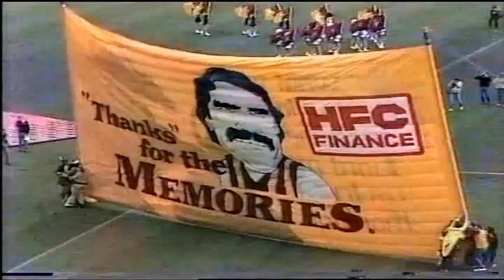1985 VFL Reserves Grand Final - Carlton v Hawthorn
The 1985 Army Reserves Cup Grand Final from the MCG had an experienced Carlton side, who had been minor premiers, face a Hawthorn team that had a few changes as the Senior Hawks prepared to play Essendon.

Playing for Carlton were the likes of Rod Austin, Alex Marcou, Val Perovic, Des English, 'Wow' Jones, Mario Bortolotto, Warren Ralph, Brad Shine and promising youngsters Rohan Burke, Mil Hanna, Shane Robertson and Ian Muller.

The Hawks had left Gary Buckenara, Rodney Eade, Michael Byrne and Peter Knights out of the Senior Grand Final line-up. These players were to join some familiar names such as Peter Curran, Steve Malaxos and Colin Robertson. Youngsters Greg Dear and James Bennett had tied for the Gardiner Medal and Shane McGrath had won the goal kicking. James Morrissey and Paul Abbott, who had each only played a handful of senior games between them were to become premiership heroes in the years to come.